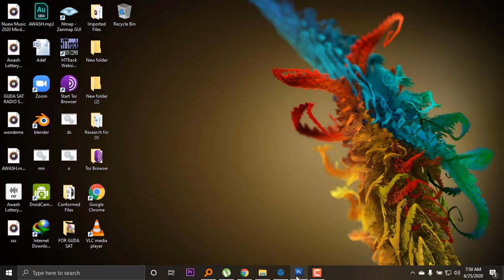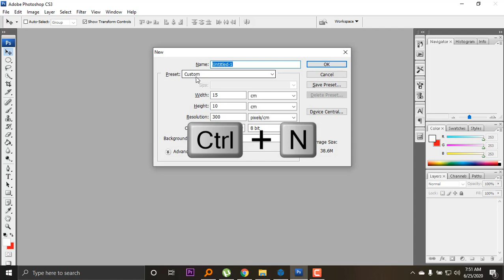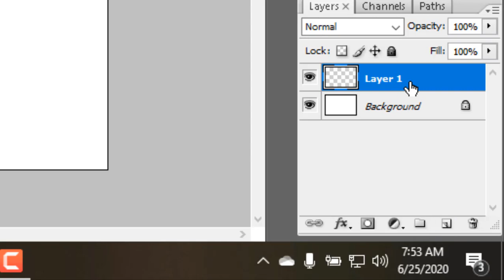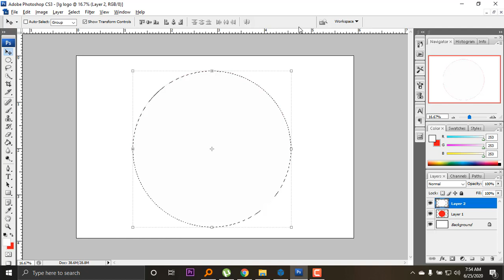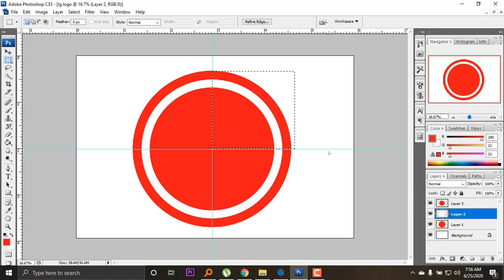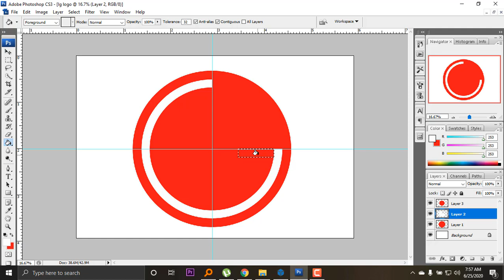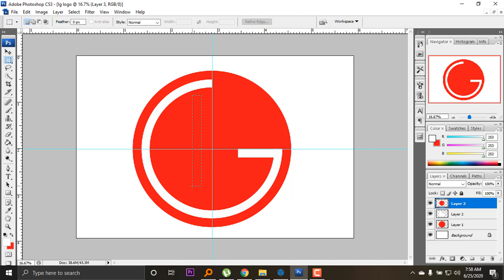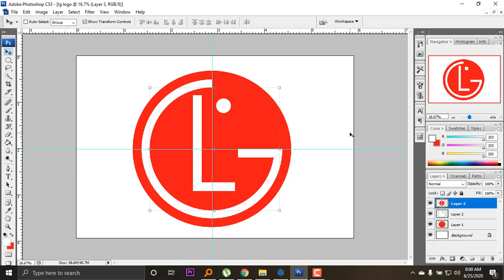ADOBE PHOTOSHOP 7 AMHARIC LAYERS AND LG LOGO MAKING 2020 አዶቤ ፎቶሾፕ 7 እና አርማ መስራት ከብርብር ጋር 7 ኛ ክፍል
በፎቶሾፕ እና በ LG አርማ ስራ ውስጥ እንዴት ሽፋኖችን እንደሚጠቀሙ 7 ኛ ክፍል
HOW TO USE LAYERS IN ADOBE PHOTOSHOP TO CREATE LG LOGO
LEYERII AKKAMIIN ADOOBEE PHOOTOOSHOOPPII KEESSATTI FAYYADAMNEE AASXAALEE GARAAGARA ITIIN HOJJENNU